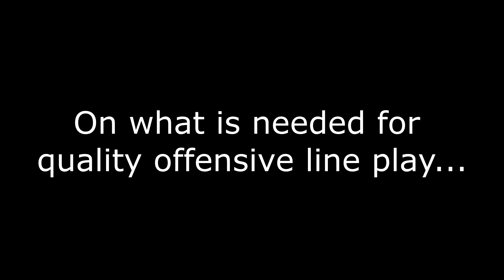Bob Bostad talks offensive line play